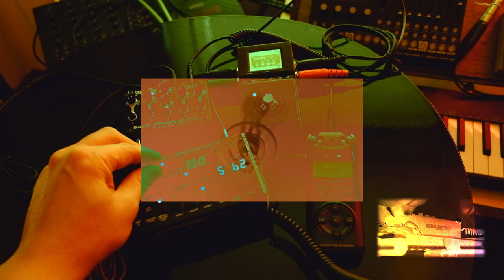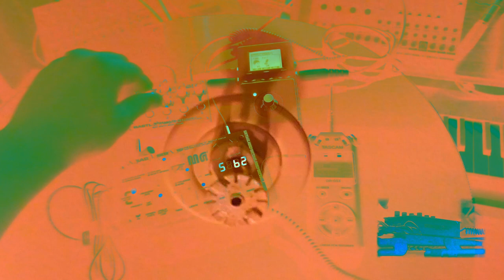```ALLmost ~ N0thing```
muunnnddddaaaaannnnnnneeeeeee
i have music on my soundcloud there will be a new album soon @random_meteor